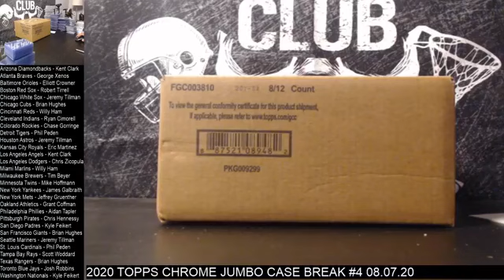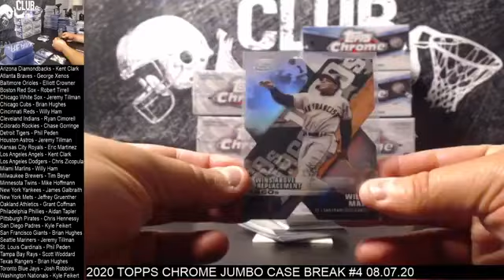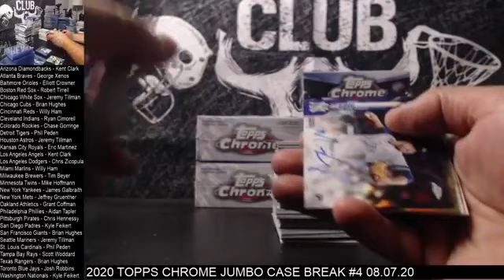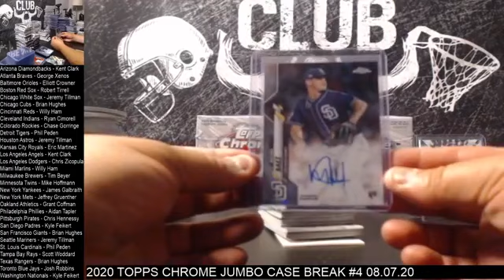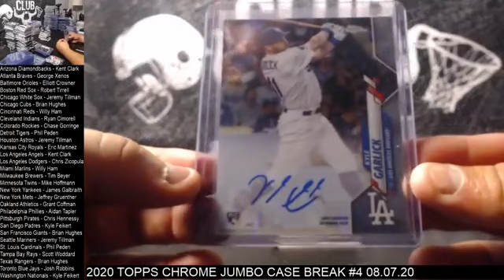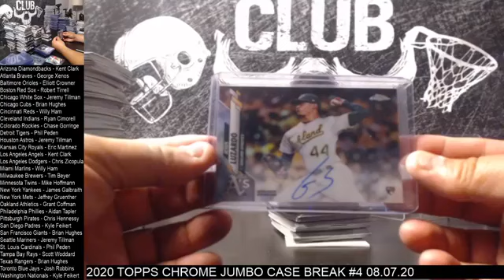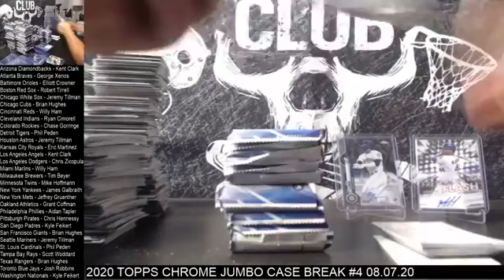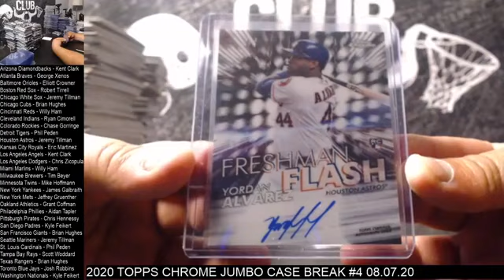2020 Topps Chrome Jumbo Case Break #4 08.07.20